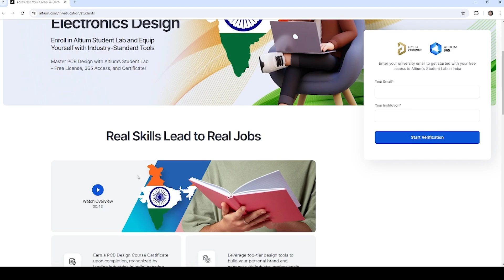Say Yes To DIY Long Range Proximity Sensor